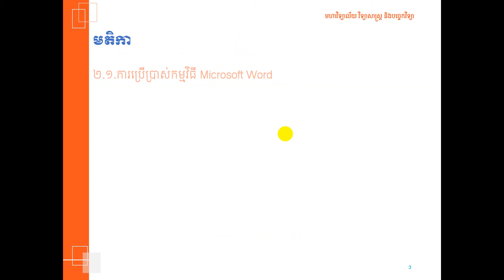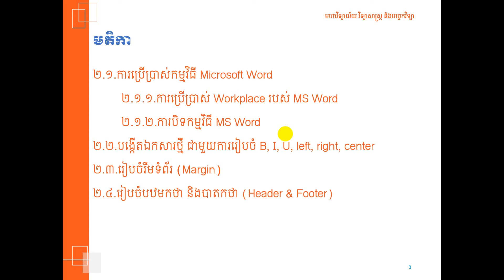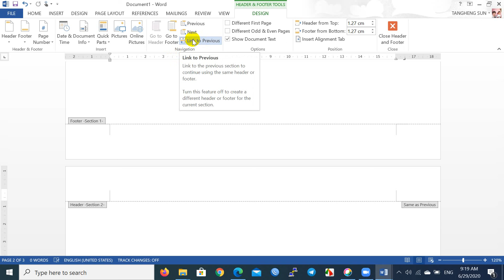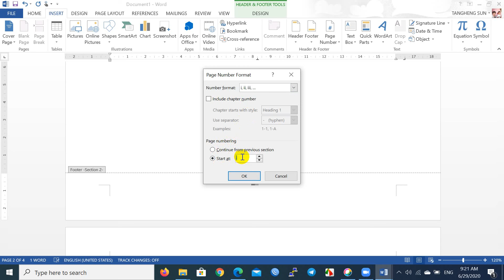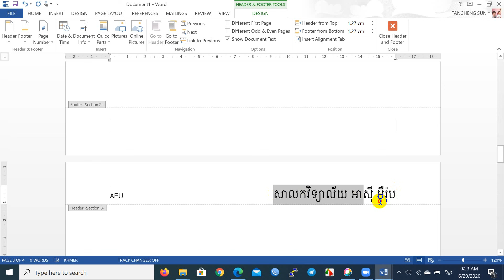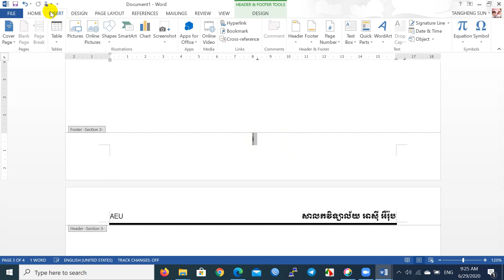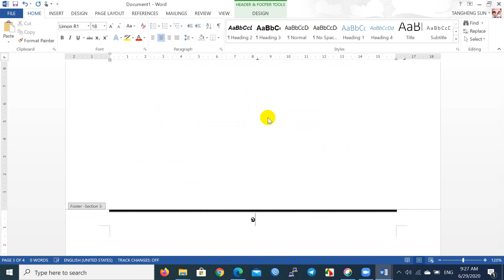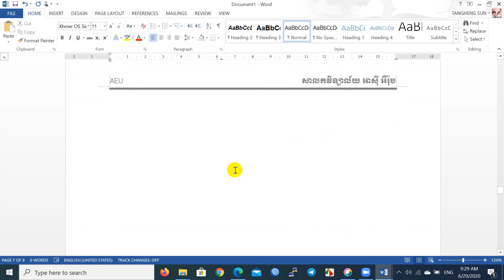របៀបកំណត់ Header - Footer and Break ក្នុងកម្មវិធី Microsoft Word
មុខវិជ្ជា ៖ កុំព្យូទ័រសម្រាប់ការិយាល័យ -​ របៀបកំណត់ Header - Footer and Break ក្នុងកម្មវិធី Microsoft Word
សាស្រ្តាចារ្យ ៖ ស៊ុន តាំងហេង